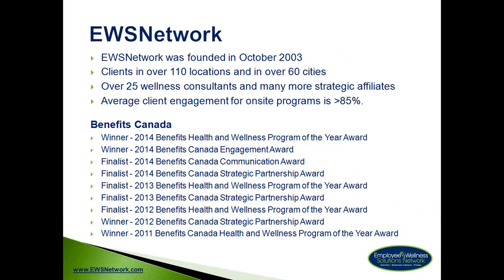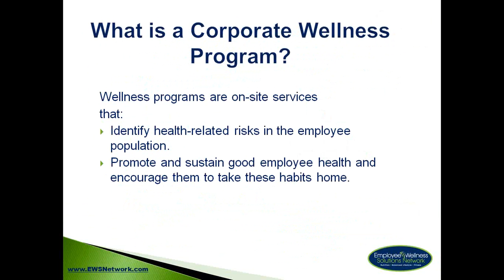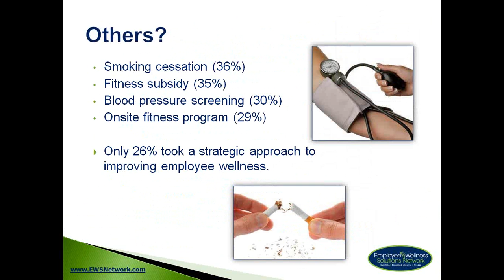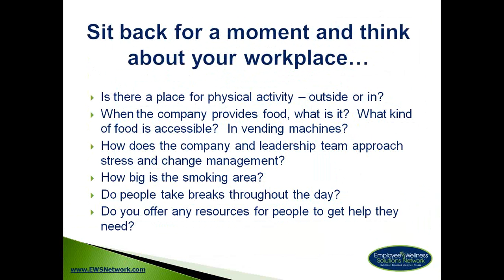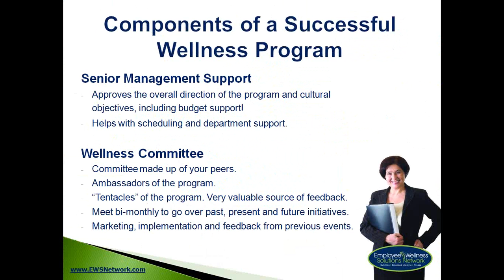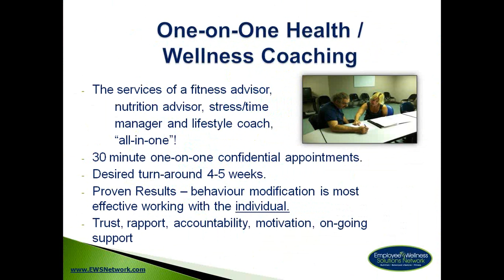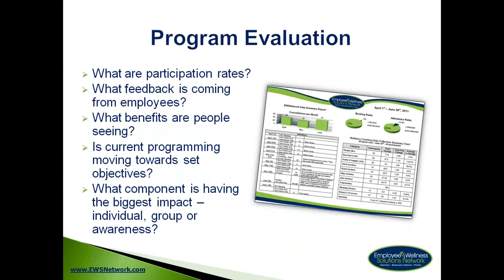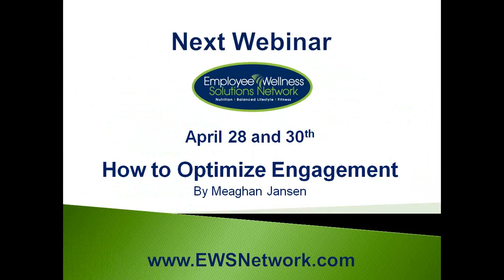2015 01 29 Building an Effective Wellness Program